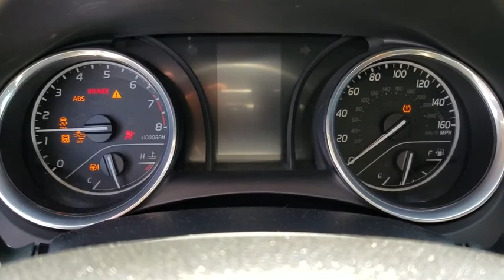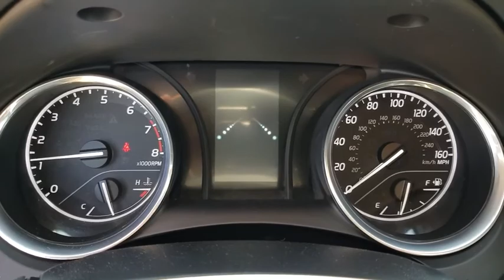2019 Toyota Camry Orange County, Garden Grove, Westminster, Santa Ana, Anaheim, CA R210359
Midnight Black Metallic Used 2019 Toyota Camry available in Garden Grove, California at Toyota Place. Servicing the Orange County, Garden Grove, Westminster, Santa Ana, Anaheim, CA area.

Toyota Place
9670 Trask Ave

Certified. Camry Clean CARFAX. Black Back up Camera, Previous Rental, ABS brakes, Active Cruise Control, Alloy wheels, Electronic Stability Control, Illuminated entry, Low tire pressure warning, Navigation System, Remote keyless entry, Traction control. 29/41 City/Highway MPGToyota Details:* 160 Point Inspection (for Toyota Certified Used Vehicles program), 174 Point Inspection (for Toyota Certified Used Hybrids program)* Vehicle History* Warranty Deductible: $50* Roadside Assistance* Transferable Warranty* Powertrain Limited Warranty: 84 Month/100,000 Mile (whichever comes first) from TCUV purchase date* Limited Comprehensive Warranty: 12 Month/12,000 Mile (whichever comes first) from certified purchase date. Roadside Assistance for 1 Year (for Toyota Certified Used Vehicles program), Limited Comprehensive Warranty: 12 Month/12,000 Mile (whichever comes first) from certified purchase date. Battery Warranty 8 years/100,000 miles (whichever comes first) from original date of first use when sold as new. Fuel Cell Vehicle Warranty 8 years/100,000 mile (whichever comes first) on key fuel cell components. Roadside Assistance for 1 Year (for Toyota Certified Used Hybrids program)Call today and ask for our Sales Managers. ALL ADVERTISED PRICES EXCLUDE GOVERNMENT FEES AND TAXES, ANY FINANCE CHARGES, ANY DEALER DOCUMENT PROCESSING CHARGE, ANY ELECTRONIC FILING CHARGE, AND ANY EMISSION TESTING CHARGE.